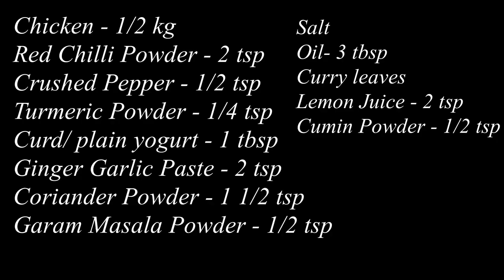Chicken Fry Recipe in Tamil / Simple Chicken Fry / Chicken Varuval / சிக்கன் வறுவல் | Ring for Luck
In this video we will see how to make Chicken Fry Recipes in Tamil. You can try this in your home, It's very easy and tasty.

Ingredients
Curd/ plain yogurt - 1 tbsp
Lemon Juice - 2 tsp
Salt
Curry leaves